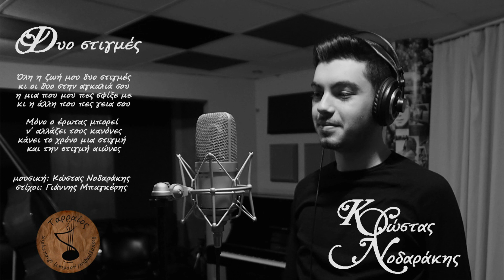Κώστας Νοδαράκης - Δυο στιγμές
"Δυο στιγμές"

Μουσική: Κώστας Νοδαράκης
Στίχοι: Μπαγκέρης Γιάννης

Όλη η ζωή μου δυο στιγμές
 κι οι δυο στην αγκαλιά σου
η μια που μου πες σφίξε με
κι η άλλη που πες γεια σου.

Μόνο ο έρωτας μπορεί
 ν' αλλάζει τους κανόνες
κάνει το χρόνο μια στιγμή
και τη στιγμή αιώνες.

Λαούτα-κιθάρες-κρουστά-κόντρα μπάσο-δοξάρια: Νίκος Στρατάκης
Ενορχήστρωση: Νίκος Στρατάκης
Η ηχογράφηση έγινε στο studio Astra, Kώστας Μαρκάκης

Φωτογραφία:Κώστας Μαρκάκης

Το τραγούδι είναι πνευματικά κατοχυρωμένο και διαχειρίσιμο από την "Ταρραίος". Απαγορεύεται η καταφόρτωση και η αναδημοσίευση του.